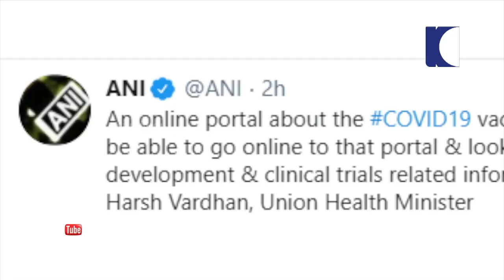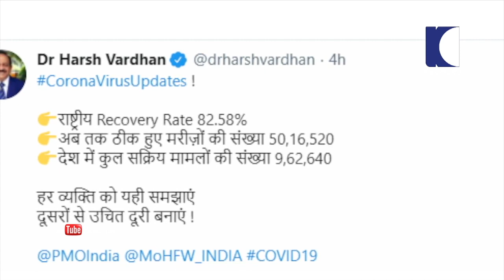Covid vaccine can be expected in India in the first quarter of 2021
The Ministry of Health has informed that the vaccine against Covid 19 may be available in the country in the first quarter of 2021.  Union Health Minister Harshavardhan said the Covid vaccine tests were being carried out very fast.  Research to develop a vaccine is progressing day by day. Three vaccine manufacturers in the country are in the clinical trial phase.

He said he expects the vaccine to be available in the country in the first quarter of 2021.  An online portal about the vaccine has been launched by ICMR. "Anyone can visit the portal and check all the information related to current research, development, and clinical trials on immunizations," Vardhan added.

Earlier, Adar Poonawalla, CEO, Serum Institute, had said that the distribution of vaccines in the country was a big challenge.  He estimated that the vaccine would cost about Rs 80,000 crore and would take more than two years.

The Union Health Minister has said that he is monitoring all the developments in the country related to Covid.  The minister said it was not a serious matter for those who were once cured of Covid to get sick again.  The second outbreak has been reported in various parts of the world.  Currently, this is not a serious problem in the country.  An expert committee under the ICMR is monitoring the situation. Every development related to covid is being researched in the country.

Meanwhile, the number of covid patients in the country has crossed 60 lakh.  Within 24 hours, 82,170 people had been diagnosed with the disease, bringing the total number of cases in the country to 60,74,703.  Of these, 9,62,640 are currently in treatment.  The number of cured has crossed 50 lakhs.  About 50,16,521 people have been cured in the country.  In 24 hours, 1039 people died.  So far, 95,542 people have died of Covid.  Maharashtra still has the highest incidence of the disease among the states.  Kerala currently has the third-highest number of daily outbreaks in the country.